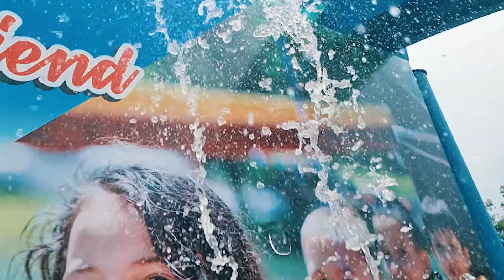Saharanpur Water Park | Complete Tour || Ticket Prices | Delhi Road Water Park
Saharanpur  Water Park | Complete Tour | Epic Water Park .

location Delhi Road Saharanpur Opposite Unitech.

hii... friends

Today I Show you some different video
1st Water Park Open In Saharanpur Delhi Road.
And First Full Tour video Water Park.

So enjoy the video  So.. plzzz Video ko pura last tak dekhye ga or koi bhi information ke liye contact kare INSTAGRAM ID per..
Or Stella ke Cute photos ke liye Insta Id per follow kare.